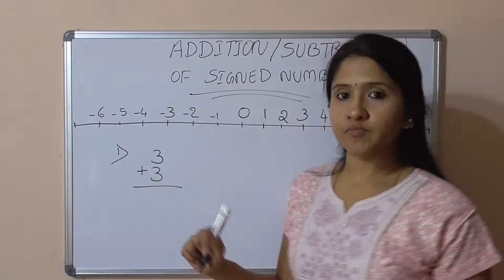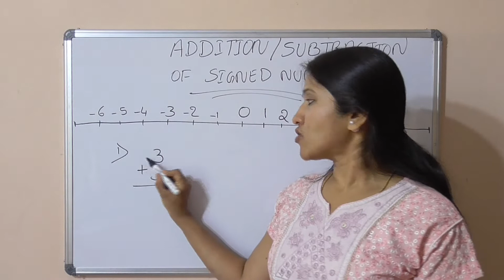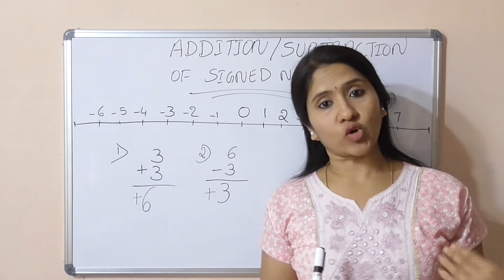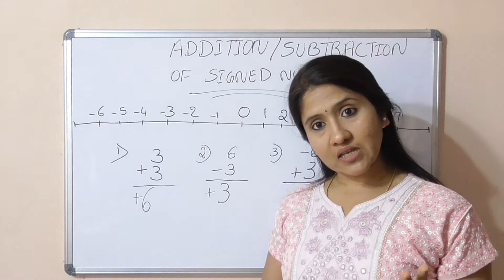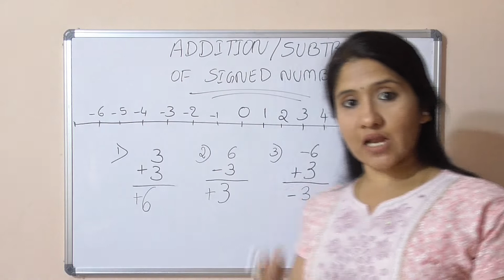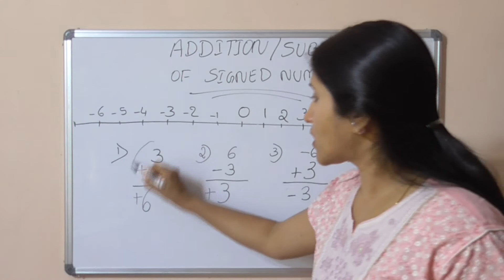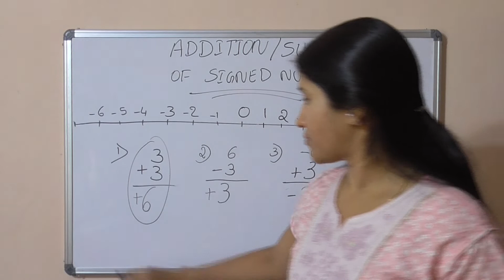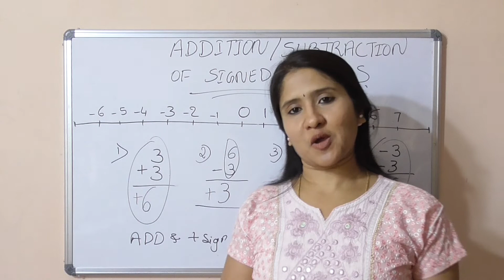Addition / Subtraction of signed numbers | Explained in Kannada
Hi All,

The addition and subtraction performed on signed numbers has been discussed in this video. The concept of how the sign of the sum or difference will be chosen is explained clearly.
Regards,
Roopashree